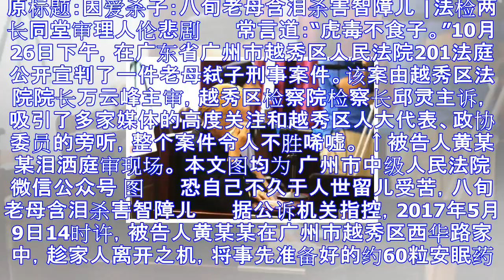八旬老母杀智障儿获缓刑 称怕自己先走留儿受苦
原标题：因爱杀子：八旬老母含泪杀害智障儿 |法检两长同堂审理人伦悲剧 　　常言道：“虎毒不食子。”10月26日下午，在广东省广州市越秀区人民法院201法庭公开宣判了一件老母弑子刑事案件。该案由越秀区法...